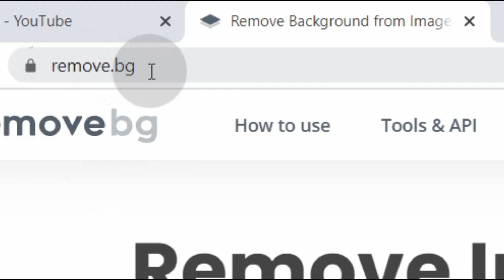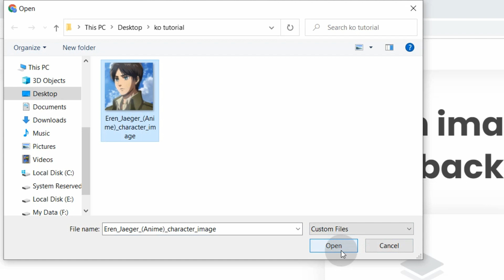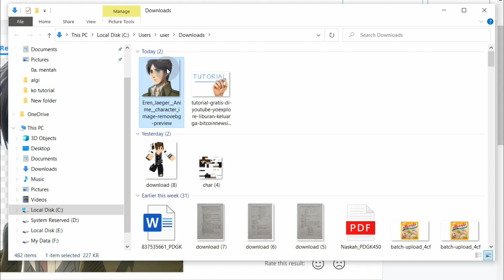CARA CEPAT MENGHILANGKAN BACKGROUND FOTO 2021 GRATIS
berikut Ko Tutorial akan memberikan cara hilangkan, menghapus, background foto atau gambar dengan cepat dan tanpa aplikasi.
jika kalian ada pertanyaan kalian bisa tanyakan di kolom komen

Tag: .